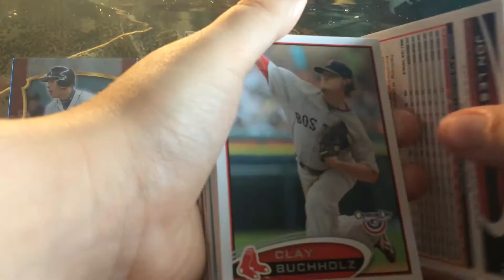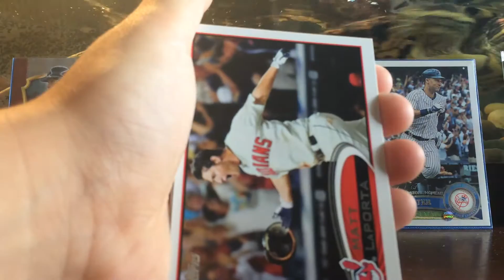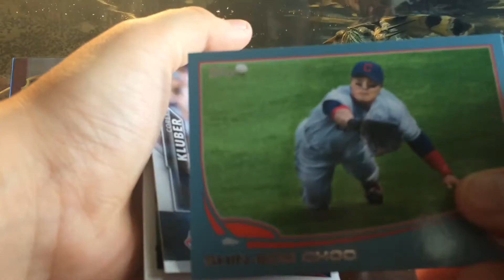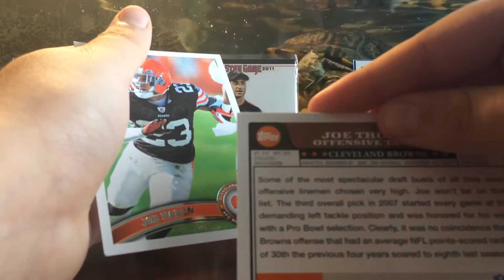Trade video for Austin 237